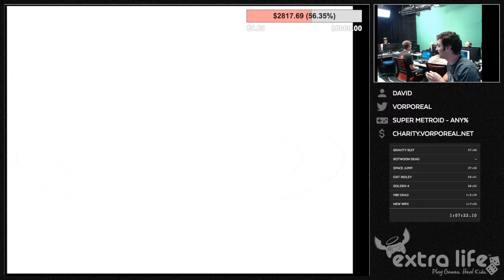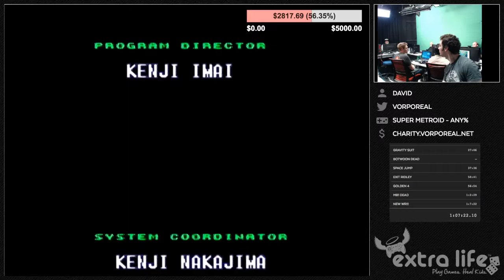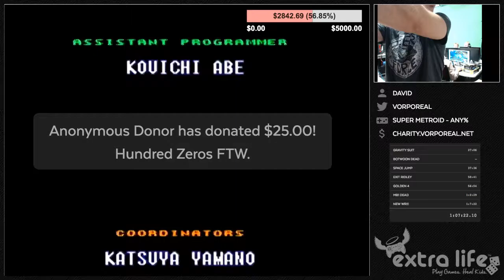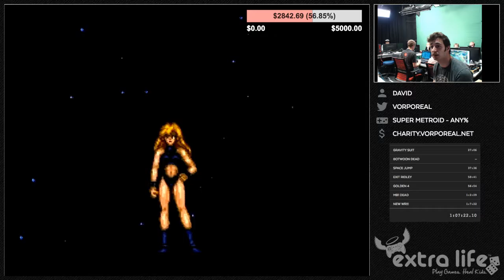Super Metroid LIVE! // 2 hour SPEED RUN! // Extra-Life Live Stream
SCHEDULE:
8am - Daniel - Path of Exile
10am - Warren - Overwatch/CS:GO
12pm - Meg - Mario Paint
2pm - Lil & Ivan - Super Smash Brothers Melee
4pm - David - Super Metroid
6pm - Paul and friends - Diablo 2
9pm - Marc - Gears of War 4
11pm - Michael - Metal Gear
1am - Paul & Sean - Rocket League
3am - Ivan - Starcraft Brood War
5am - Kevin - Titanfall 2
7am - Warren - League of Legends

Our team is on a mission to save kids through gaming, and we need your help. Each of us has chosen our local Children's Miracle Network Hospital where thousands of children are treated each year, regardless of their family's ability to pay. These kids are facing scary stuff like cancer, cystic fibrosis, and injuries from accidents to name just a few.

We'll be part of a huge international celebration of the social impact of gamers with Extra Life and it's our sincere hope that you'll find it in your heart to support us with a monthly pledge or one-time gift that will go directly to that team member's chosen hospital. Your donation is tax-deductible and ALL PROCEEDS go to help kids. Last year, Extra Life raised more than $8 million dollars to save kids, but in 2016 our goals, just like the needs of the kids we serve, are much, much higher. We can't do this without your help. Donating online is safe and easy! To make an online donation please click on the "Roster" tab, then on a participant's name and then click the "Donate" button on their page. Thank you for caring for our kids!